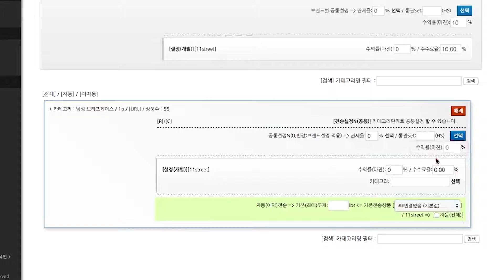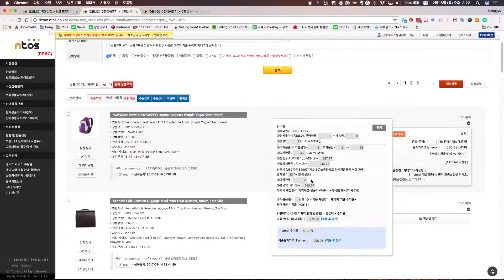엔토스(ntos) 튜토리얼 15강 | 소싱 카테고리 설정 5 - 카테고리 세부 설정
소싱 카테고리 설정 메뉴에서 공통설정 아래로 활성화 되어진 각 카테고리들을 확인 하실 수 있는데요
카테고리 설정도 공통설정과 마찬가지로 마우스 커서를 올려두었을때 색이 주황색으로 변경되는 네모박스를 클릭하시면
설정창이 활성화 되어지며, 해당 설정 창에서 나오는 설정 내용은 대부분 공통설정에서 본것과 거의 비슷한 설정들로 이루어 져 있는것을
확인 하실 수 있습니다.

보이는 설정값중 관세율, 수익율, 수수료율의 경우 공통설정에서 설정 하신 값과 똑같은 설정 값이 적용 되어지 기 때문에
변경되는 값이 별도로 없다면 설정 하지 않고 0 또는 빈값으로 두게되더라도 공통설정의 값이 기본으로 적용 되어 상품 판매가가 설정 되어집니다.

반대로 관세율 / 수익율 / 수수료율 에서 설정값을 변경하려는 항목을 변경하여 입력 해주시면
카테고리에서의 설정이 공통설정에서 설정하신 값보다 우선 적용되어 세팅되어집니다.

즉 하위 설정 값이 우선적으로 적용 되어진다고 생각 해 주시면 됩니다.